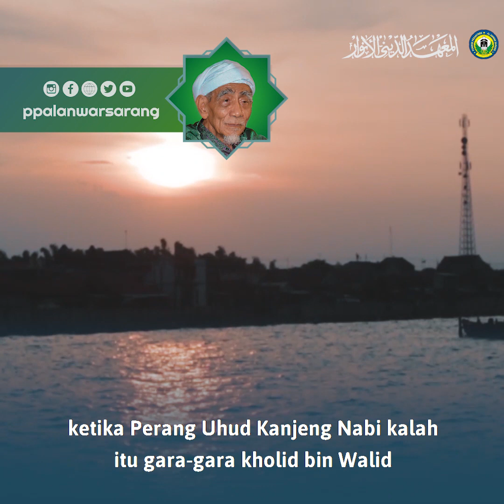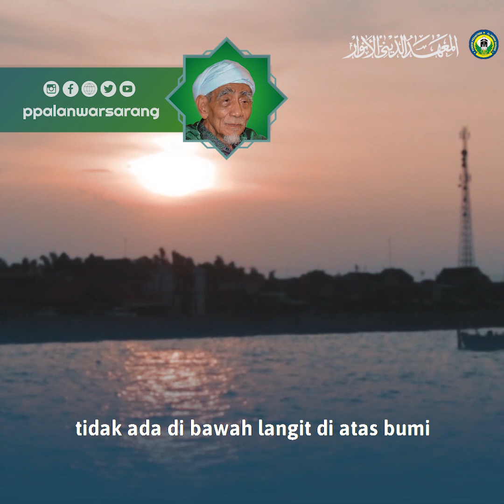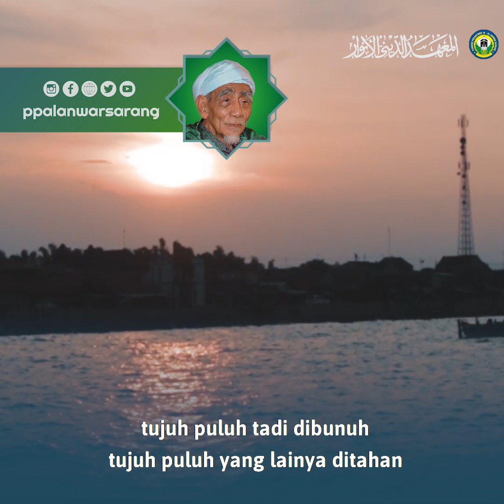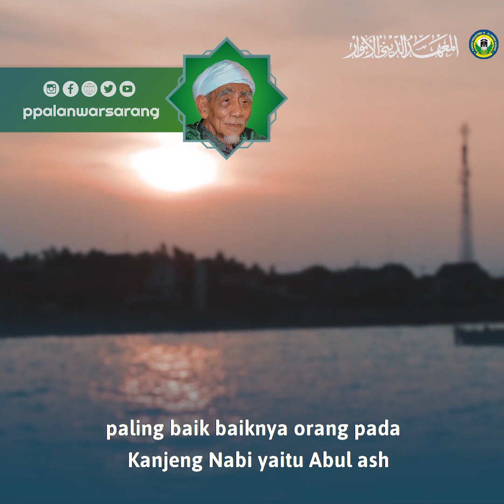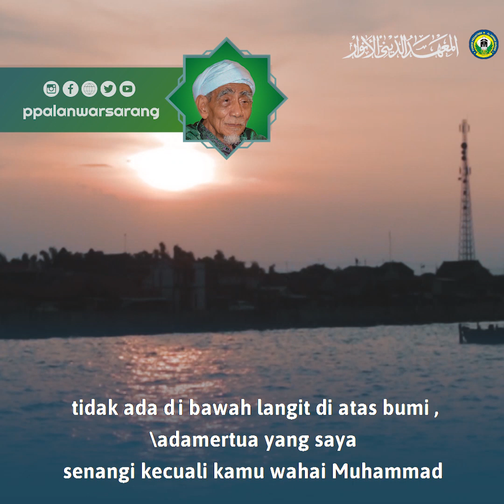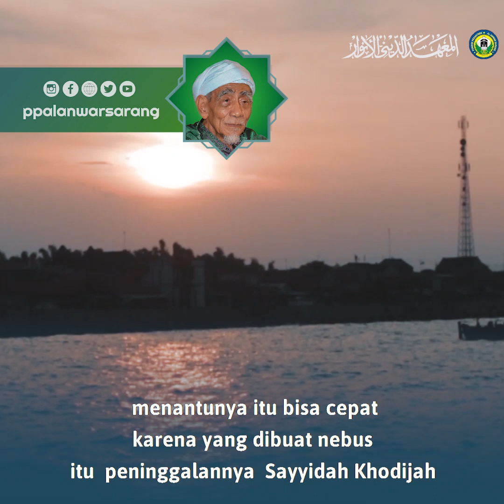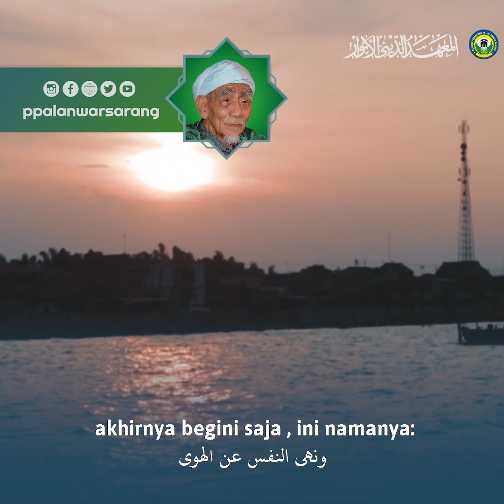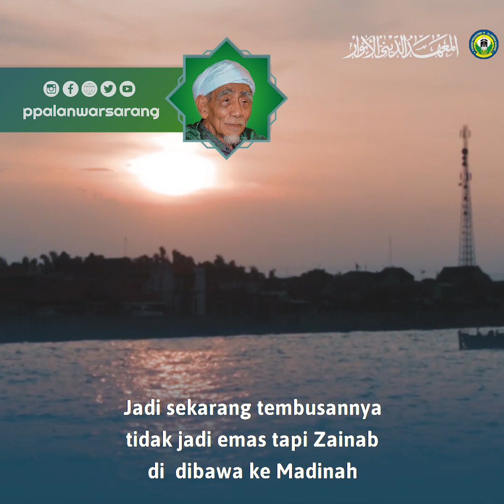KISAH ABU AL 'ASH DAN SAYYIDAH ZAINAB PUTRI NABI | NGAJI AHADAN | MBAH MOEN ~ppalanwarsarang